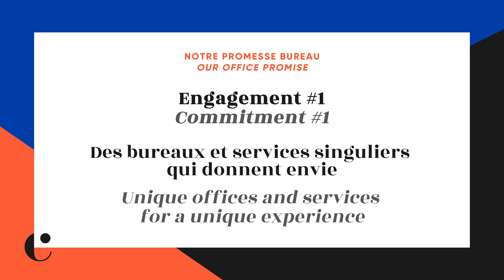Engagement n°1 : Des bureaux qui donnent envie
Pour Covivio, le bureau doit être une destination désirable, propice à la performance collective et capable de se renouveler en permanence. Cette conviction, nous la réaffirmons dans notre promesse bureau.

Engagement n°1
A travers notre promesse bureau, nous nous engageons à créer des bureaux et services singuliers qui donnent envie. Vecteurs de transformation, de fierté, d’efficacité individuelle et collective, ils anticipent les usages et offrent des espaces de travail source de bien-être.

Simon Teboul, Head of design and user experience chez Covivio nous explique comment créer des bureaux qui donnent envie.

Fort de son histoire partenariale, de ses expertises immobilières et de sa culture européenne, Covivio invente l’expérience utilisateur d’aujourd’hui et dessine la ville de demain.
Acteur immobilier de préférence à l’échelle européenne, Covivio se rapproche des utilisateurs finaux, capte leurs aspirations, conjugue travailler, voyager, habiter, et coinvente des espaces vivants.
Opérateur européen de référence avec 27 Md€ de patrimoine Covivio accompagne les entreprises, les marques hôtelières et les territoires dans leurs enjeux d’attractivité, de transformation et de performance responsable.
Construire du bien-être et des liens durables, telle est ainsi la Raison d’être de Covivio qui exprime son rôle en tant qu’opérateur immobilier responsable auprès de l’ensemble de ses parties prenantes : clients, actionnaires et partenaires financiers, équipes internes, collectivités, générations futures. Par ailleurs, son approche vivante de l’immobilier ouvre à ses équipes des perspectives de projets et de parcours passionnants.

Pour plus d'informations à propos de nous et nos dernières actus